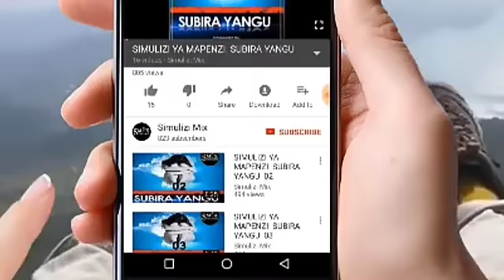PENZI LA KAHABA 07~